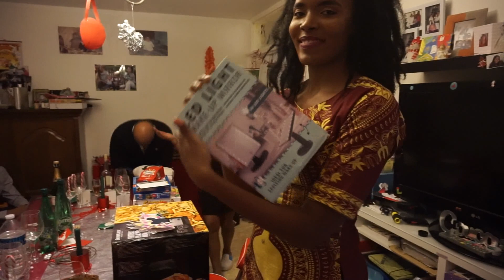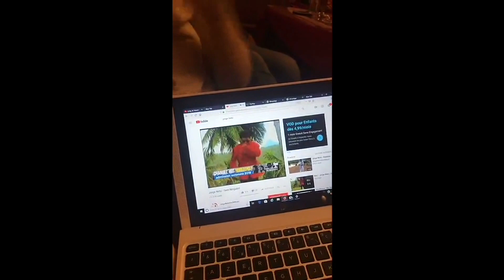VLOGmas : NOËL 2018 en famille by Tracy Finger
Hello la famille j’espère que vous allez bien! Je vous prend avec moi à Metz pour fêter Noël avec ma famille. Let’s Go pour le vlog de Noël.

Gloire à Jesus
Soyez bénis, fortifiés et édifiés dans le nom de Jesus.

Page de Mon association et marque de vêtement : Instagram: @belen_christ